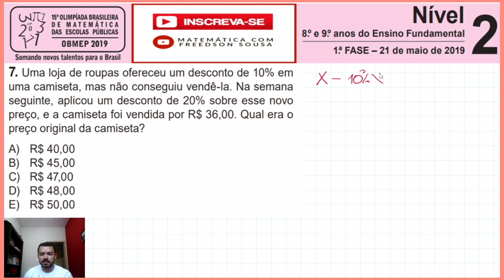🔴(OBMEP 2019 NÍVEL 2 PRIMEIRA FASE - QUESTÃO 7) Qual era o preço original da camiseta? PORCENTAGEM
Olá pessoal!
(QUESTÃO 7 - OBMEP 2019 PRIMEIRA FASE NÍVEL 2)  Uma loja de roupas ofereceu um desconto de 10% em uma camiseta, mas não conseguiu vendê-la. Na semana seguinte, aplicou um desconto de 20% sobre esse novo
preço, e a camiseta foi vendida por R$ 36,00. Qual era o preço original da camiseta?

Espero tenham gostado do vídeo e aprendido com os exercícios. Se gostaram, cliquem em gostei para que mais pessoas possam ter acesso a este conteúdo e aprender com ele.
Obrigado e um Forte Abraço!
Freedson Sousa